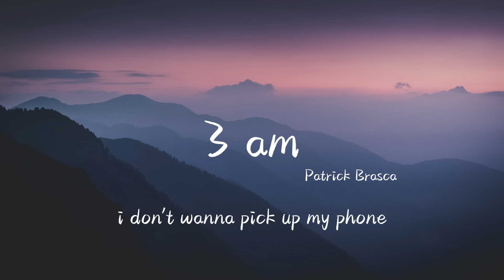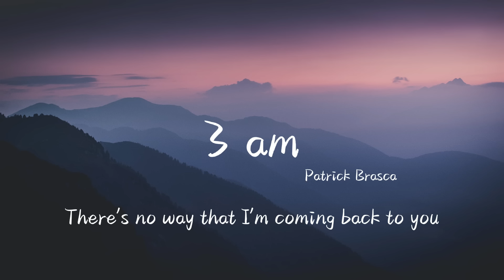3am - 派偉俊 Patrick Brasca